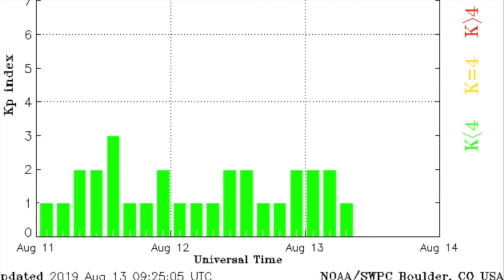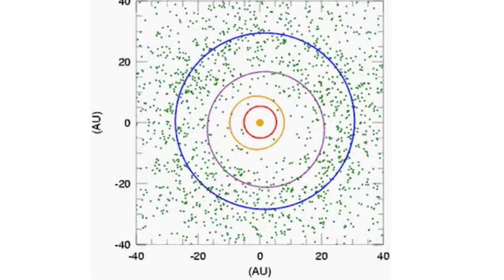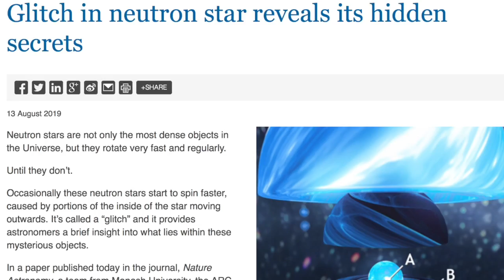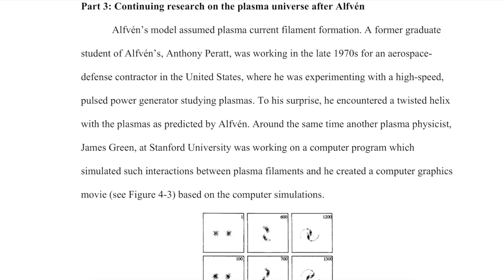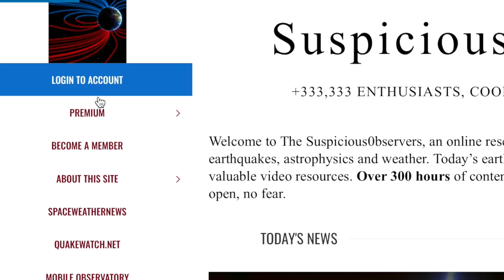The Sun, the Rescue, the Past, the Ice, the Plasma | S0 News Aug.13.2019